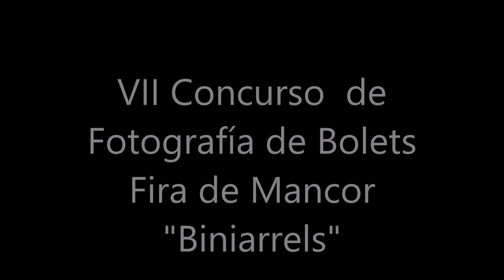Resultados definitivos Concurso BiniArrels - FAFIBA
Al fin podemos comunicar los resultados definitivos del Concurso de
Fotografía BiniArrels de Mancor de la Vall (Mallorca).

Enhorabuena a los ganadores.

Vídeo de los ganadores y finalistas del VII concurso de bolets de BiniArrels, la Fira de Mancor.
Concurso organizado por la Federació d'Agrupacions Fotogràfiques de les Illes Balears.